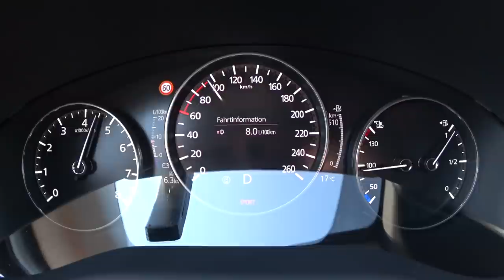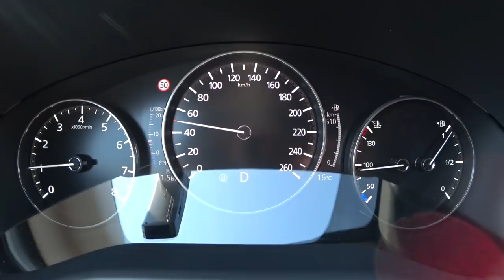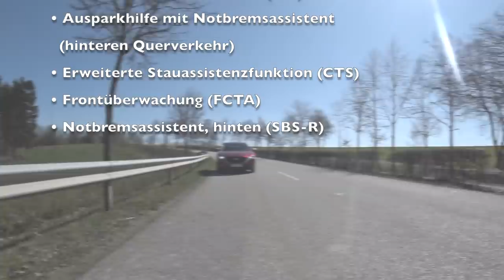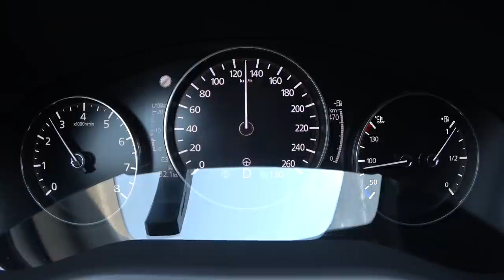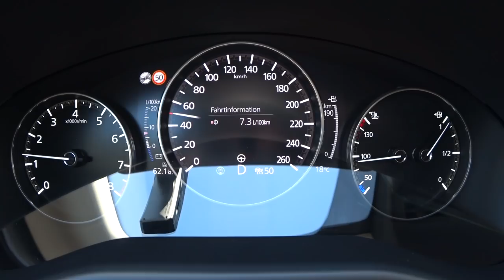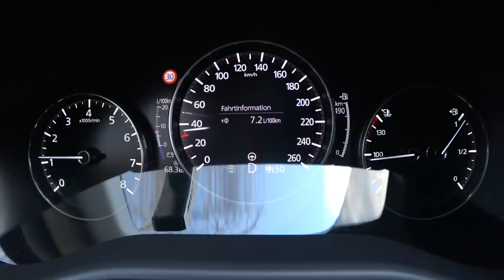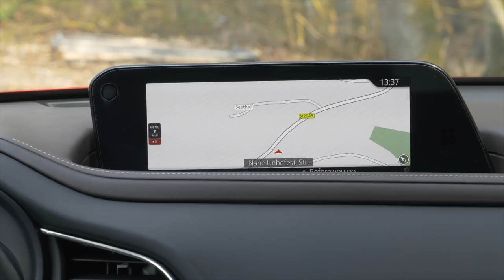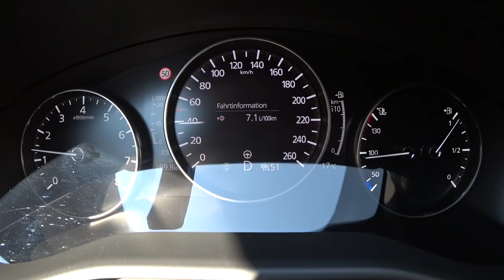MAZDA CX 30 SKYACTIV-X AWD 132 kW (180 PS) 100 km Verbrauch Test Review Ausstattung Preis Deutsch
Hinter dem Mazda Skyactiv-X verbirgt sich ein neuer Motor, der durch ein neues Brennverfahren besonders effizient sein soll. In meinem Testwagen arbeitet ein 180 PS starker Vierzylinder, der diese neue Technik nutzt und auf 100 km nur 7,0 Liter Benzin verbrauchen soll.

Grund genug mit dem MAZDA CX 30 SKYACTIV-X AWD auf unsere 100 km lange Teststrecke zu fahren um zu schauen, wie durstig er im realen Verkehr tatsächlich ist. Wie immer geht es über Land, durch die Stadt und über die Autobahn.

Und wie immer erzähle ich während der Fahrt etwas über den CX 30 im Allgemeinen und unseren Testwagen, den MAZDA CX 30 SKYACTIV-X AWD, im Speziellen. Natürlich gehören hierzu, neben dem Verbrauch auch Details zum Preis, der Reichweite, der Ausstattung, dem Platzangebot und den Fahreigenschaften. Quelle

Technische Daten unseres Testwagens:
Fahrzeug:  MAZDA CX 30 SKYACTIV-X AWD
Ausstattung: Selection
Farbe: Magmarot Metallic
Motor: 2.0 l 4-Zylinder
Hubraum: 1.998 ccm
Leistung: 132 kW (180 PS)
Drehmoment: 224 Nm
V-Max: 204 km/h
0-100 km /h: 9,2 s

Serienausstattung:
• 16-Zoll-Leichtmetallfelgen in Grau mit 215/65 R16 Bereifung
• Außenspiegel elektrisch einstell- und beheizbar
• Dachheckspoiler und Frontgrill in Schwarz glänzend
• Einparkhilfe, hinten Licht- und Regensensor
• Voll-LED-Scheinwerfer
• Tagfahrlicht: Halogen
• LED-Rückleuchten und -Blinker
• elektrische Heckklappe (ab Selection)
• 3-Speichen-Sport-Lederlenkrad
• Dachhimmel in Grau
• Elektrische Fensterheber
• i-Activ Display im zentralen Rundinstrument
• Klimaanlage
• Sitzbezüge Stoff in Dunkelgrau
• Advanced Head-up Display
• Apple CarPlayTM und Android AutoTM
• Mazda Audio-System mit DAB (8 Lautsprecher)
• Mazda Navigationssystem
• Mazda Connect mit 8,8-Zoll-Display
• u.v.m.

CX-30 SELECTION Serienausstattung:
• Außenspiegel automatisch abblendend (Fahrerseite)
• Einparkhilfe, vorne
• Elektrische Heckklappe
• Enteiserfunktion für Scheibenwischer
• Innenspiegel automatisch abblendend
• Klimatisierungsautomatik, für Fahrer und Beifahrer getrennt regelbar
• Lenkradheizung
• LogIn – schlüsselloses Zugangssystem
• Rückfahrkamera
• Sitzheizung vorne
• Smart Cargo System (Variabler Kofferraumboden)

Sonderausstattung Testwagen:

Automatikgetriebe

Induktives Laden

Lederausstattung Schwarz
• Außenspiegelabsenkung beim Rückwärtsfahren
• Dekorelemente in Braun
• Elektrische Sitze mit Memory-Funktion für Fahrersitz, Head-up Display und Außenspiegel
• Lendenwirbelstütze für den Fahrer

i-Activsense-Paket
• 360° Monitor
• Aufmerksamkeitsassistent (DM)
• Ausparkhilfe mit Notbremsassistent (hinteren Querverkehr)
• Erweiterte Stauassistenzfunktion (CTS)
• Frontüberwachung (FCTA)
• Notbremsassistent, hinten (SBS-R)

BOSE Sound-System
• 12 Lautsprecher
• BOSE® Surround-Sound-System

Sonderfarben:
• Magmarot Metallic 950 Euro

Design-Paket
• 18-Zoll-Leichtmetallfelgen in Silber
• Chromapplikationen am Lenkrad, Startknopf und Handschuhfach
• Heck- und Seitenscheiben hinten abgedunkelt
• LED-Lichtsignatur und -Tagfahrlicht
• Matrix LED-Lichtsystem
• Rahmenloser Innenspiegel
• Säulenverkleidung mit Hochglanzfinish
• Schaltwippen am Lenkrad (für Skyactiv-Drive)